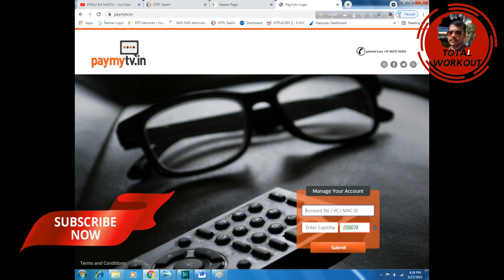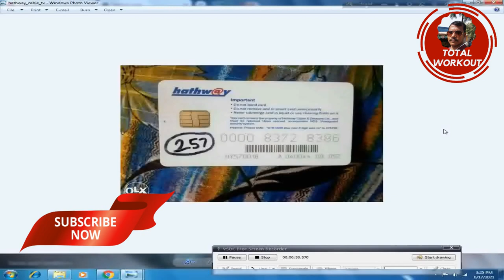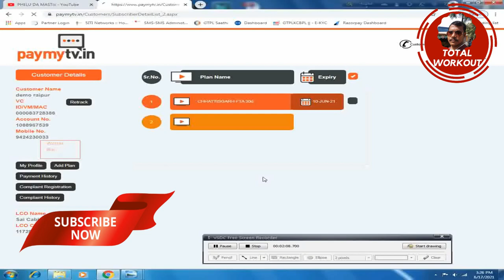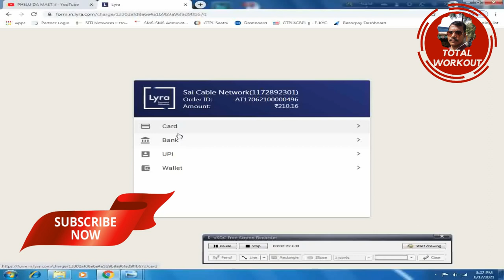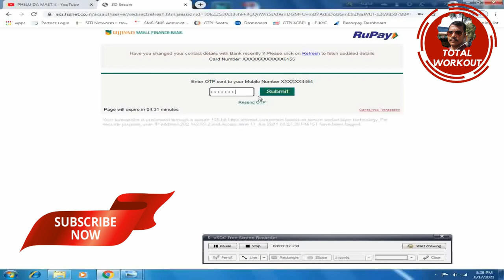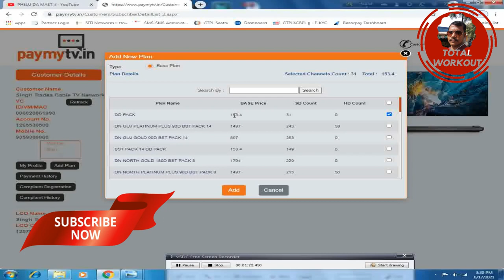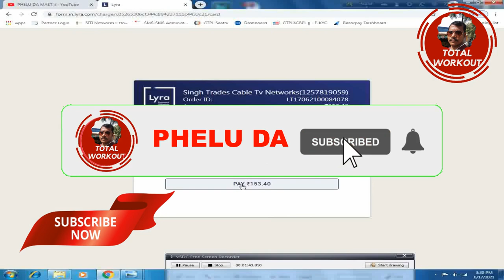How to Recharge Cable TV HATHWAY GTPL SITI Cable Recharge online with your mobile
How to Recharge Cable TV HATHWAY GTPL SITI Cable Recharge online with your mobile Hi, this is PHELU DA, and my channel is PHELU DA#, PHELU DA one of the most popular entertainment and educational channel of you tube. please subscribe to this channel and get my video any time anywhere.How to Recharge Cable TV HATHWAY GTPL SITI Cable Recharge online with your mobile